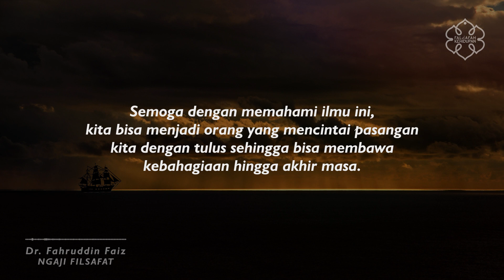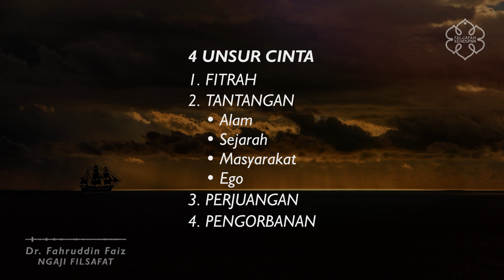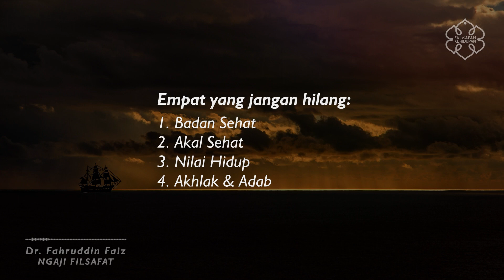4 Ciri Seseorang Mencintai Kamu Dengan Tulus | Ngaji Filsafat | Dr. Fahruddin Faiz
4 ciri berikut ini ada pada orang-orang yang mencintai pasangan dengan tulus. Pahami 4 unsur cinta ini agar calon pasangan yang dipilih menjadi berkah dan bisa bersama-sama menjadi lebih baik. Selamat menonton dan semoga bermanfaat.

Episode 1 Tenggelamnya Kapal Van der Wijk Series

Episode 2 Tenggelamnya Kapal Van der Wijk Series

Episode 3 Tenggelamnya Kapal Van der Wijk Series

Episode 4 Tenggelamnya Kapal Van der Wijk Series

Episode 5 Tenggelamnya Kapal Van der Wijk Series

Episode 6 Tenggelamnya Kapal Van der Wijk Series

Episode 7 Tenggelamnya Kapal Van der Wijk Series

Episode 8 Tenggelamnya Kapal Van der Wijk Series

Episode 9 Tenggelamnya Kapal Van der Wijk Series

Kajian tentang Tenggelamnya Kapal Van Der Wijk dapat anda lihat selengkapnya pada @MJS Channel dengan deskripsi sebagai berikut:
Ngaji Filsafat : Buya Hamka - Tenggelamnya Kapal Van Der Wijk
Edisi : Risalah Cinta dan Patah Hati
Bersama Dr. Fahruddin Faiz, M. Ag
Bertempat di Masjid Jendral Sudirman Yogyakarta